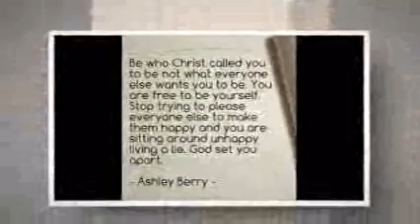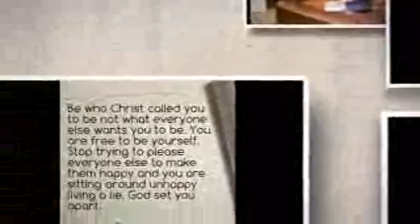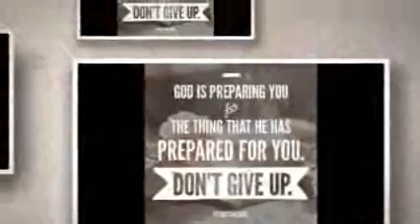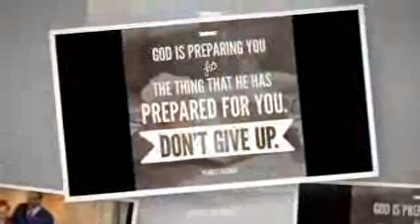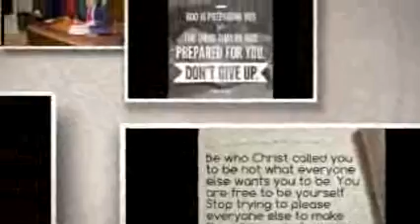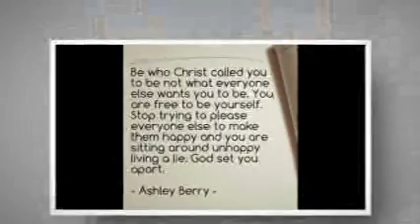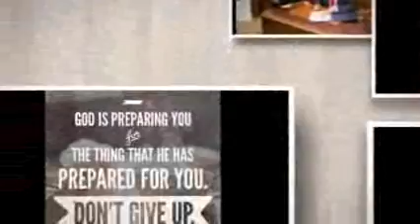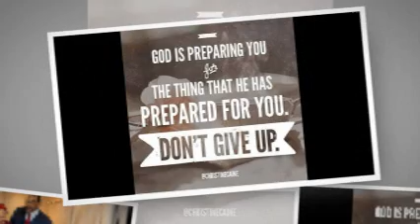5 -10--19 Lay Offs Are Coming God is Preparing You Children!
5-9-19 Lay-Offs Are Coming/God is Preparing You Children!

On 5-9-19 at 11:20 am I heard the Holy Spirit speak to my spirit “Lay-Offs Are Coming!” GET READY! I FEEL The Holy Spirit is saying to me to tell you figure out how you are spending your money and save what you can.

YOU WILL NEED IT IN THE COMING DAYS! HARD DAYS ARE COMING, VERY SOON AND THOSE DAYS ARE ALMOST HERE!

Lay-Offs are Coming I say to you. This is a warning Prepare Now for Hard Days! For the Lord has spoken.

On November 15, 2018 at 9:08 a.m. I HEARD THE Holy Spirit say, “The Economy Is Going To Go Hay Wire!”

What does the word “Haywire” mean-Erratic, Out of Control, Chaotic.

1-5-19 “The Markets Are Going To Fall On Monday!” At 9:38 on 1-5-19 I heard the Holy Spirit say to me, “The Markets Are Going To Fall On Monday!”

James 4:13-15 Do Not Boast About Tomorrow.

On 5-10-19 at 3:07 pm I heard the Holy Spirit say this to my spirit man, “MY Children I Am Preparing You In The Secret Place!”

You Ask, What Is The SECRET PLACE?
This secret place, where we meet with God one-on-one, is where we should find ourselves often. Psalm 91:1–2 says, "He who dwells in the shelter of the Most High will abide in the shadow of the Almighty. I will say to the LORD, 'My refuge and my fortress, my God, in whom I trust.'" Abiding in God, we find shelter, refuge, and fortress. It is in the secret place that we are most vulnerable with God and most deeply experience His intimate love.
I love the Psalms. That is my favorite part to read in the bible. David had a heart after God. Let’s read all of Psalm 91.

Scripture Reading: Psalm 91 & Exodus 33:12-23, Matthew 16:24-26-Take Up Your Cross and Follow Jesus, Matthew 10:37-39, 2 Corinthians 5:10 & Psalm 32:9.

"There is an Overturn Coming for God's People!"
Andrew Towe, Chattanooga, TN

PRAY FOR PRESIDENT TRUMP, THE ADMINISTRATION, AMERICA, OUR ECONOMY, ISRAEL AND ITS ENEMIES! 2 Chronicles 7:14